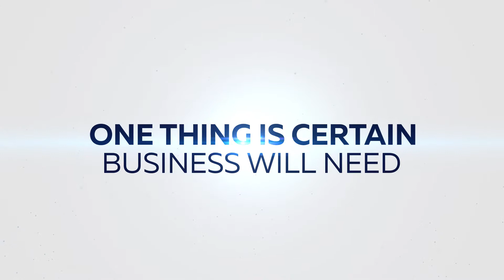What impact will 5G have on your business?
The buzz surrounding 5G can't be ignored. And it only stands to get louder.

We surveyed more than 300 IT leaders to understand what concerns they had and what steps if any, they were taking to ready themselves.